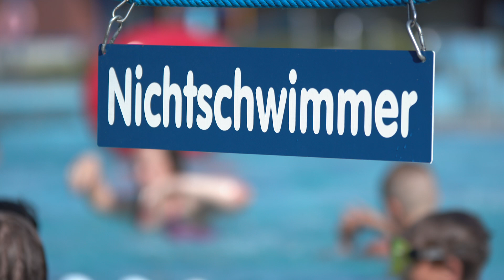DLRG Schulprojekt: Förderpreis „DLRG & Schule“ für Engagement in der Schwimmausbildung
Der Förderpreis „DLRG & Schule“ zeichnet Schulen, die überdurchschnittliches Engagement in der Schwimmausbildung zeigen, mit dem DLRG Schulsiegel aus. Viele Schulen leisten schon heute – oft unter schwierigen Bedingungen – hervorragende Arbeit in der Schwimmausbildung und so einen wichtigen Beitrag, damit Jungen und Mädchen zu sicheren Schwimmern werden. Mehr Infos zum Förderpreis „DLRG & Schule“, zum Bewerbungsverfahren und den ausgelobten Preisen gibt es

Möchtest du uns unterstützen? Ganz einfach: Du kannst jetzt online spenden und kannst somit Leben retten

Die Deutsche Lebens-Rettungs-Gesellschaft (DLRG) ist die größte Wasserrettungsorganisation der Welt. Seit ihrer Gründung 1913 hat sie es sich zur Aufgabe gemacht, Menschen vor dem Ertrinken zu bewahren. DLRG Tube zeigt euch, was die ehrenamtlichen Aktiven in der DLRG leisten, wie vielfältig man sich engagieren kann und was in einer tollen Gemeinschaft auf die Beine gestellt werden kann.